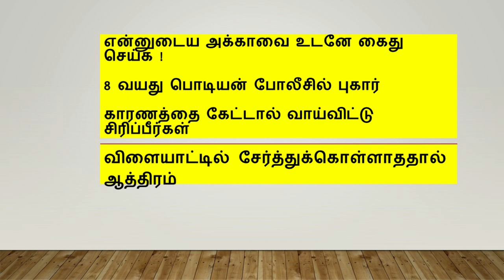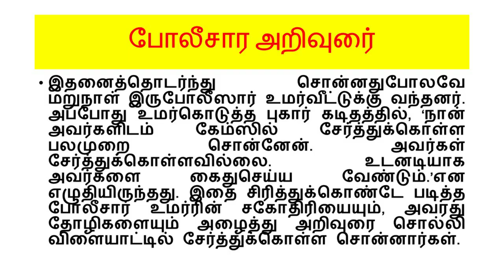என்னோட அக்காவை அரெஸ்ட் பண்ணுங்க -கோழிக்கோடு உமர் நிதர்#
சார்.. போலீஸில் புகார்கொடுத்த 8வயது சிறுவன்.. காரணத்தை என்னனு தெரியுமா..?

Courtesy : Sodduki  & Indian Express